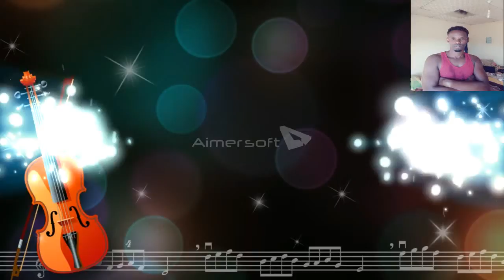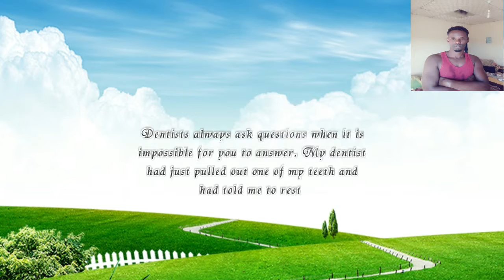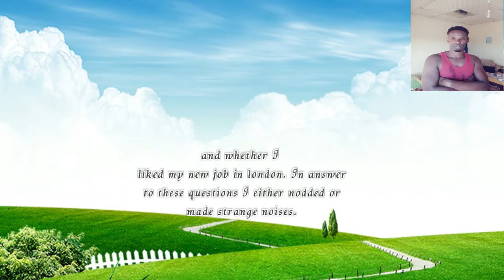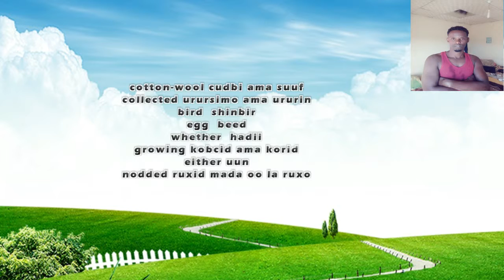macalin la.aan isbar english did you want to tell me